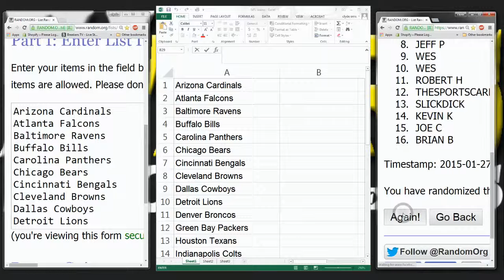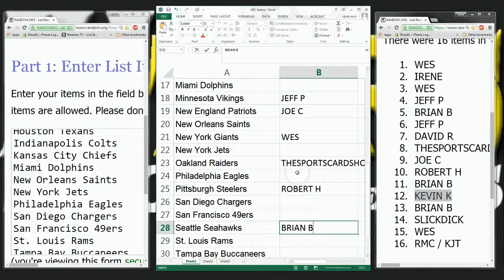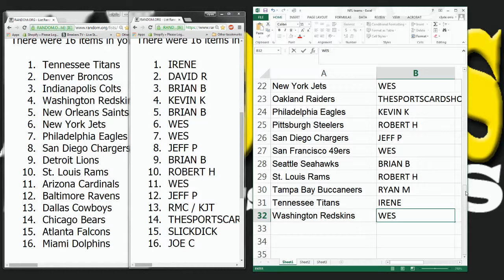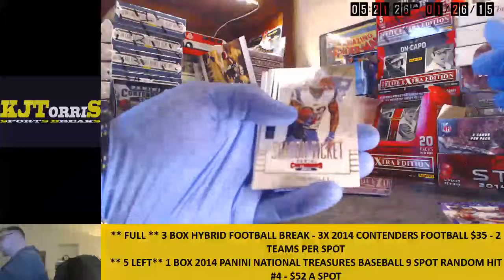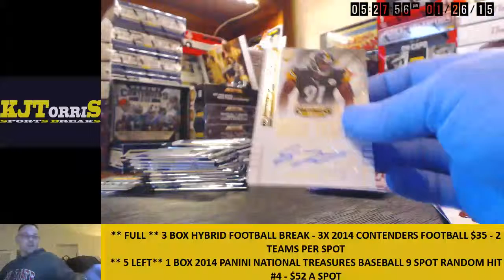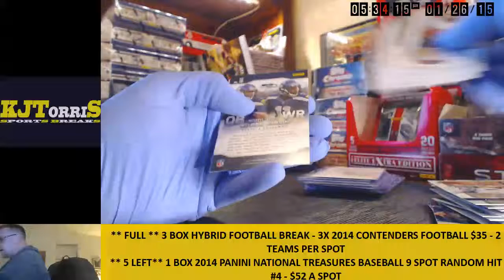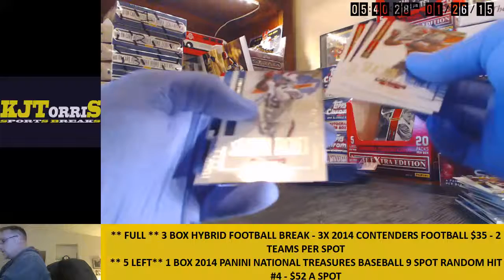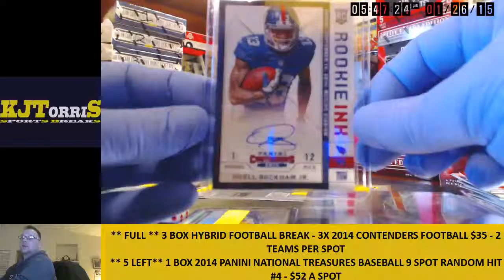kjtorris 3 Box Hybrid Football Break 2014 Panini Contenders Football 1 26 15 B@@M